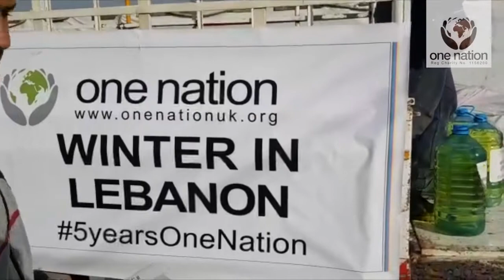Winter Aid Distribution in Lebanon - April 2019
Thanks to your donation this winter One Nation provided winter aid such as fuel for diesel heaters, blankets, scarves and heaters.

This will keep them warm throughout the winter.